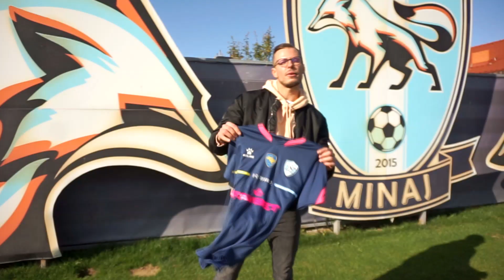СЕЛЕЗНЬОВ – КОНФЛІКТ З КАРАВАЄВИМ, ВІДПОВІДЬ КОСТИШИНУ І ДОПОМОГА ВІД ПАВЕЛКО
🔥Куди зник Євген Селезньов? Дмитро Бірюков з’їздив до Ужгорода і провів 2 дні з нападником Миная🔥
👀Які зараз відносини з Костишиним, борг від Колоса та премії футболістам👀
❓Чому Минай звільнив Василя Кобіна❓
🔞Чому Селезньов зарубився з Караваєвим та фанатами🔞
😳Відповідь Олександру Поворознюку та допомога від Андрія Павелко😳
💥Звідки Минай набрав футболістів у цьому сезоні? Чому у Селезньова така погана репутація💥
💣Як Закарлюка та Мізін зробили з нього футболіста💣

🎁Розігруємо футболку Селезньова за Минай🎁
✍️Напишіть у коментарі, як Селезньову побити рекорд Шацьких

00:00 – Про що відео?
02:55 – Звідки Минай набрав футболістів у цьому сезоні?
08:00 – Чому у Селезньова погана репутація?
09:05 – Крута акція від наших друзів
09:30 – Хто найбільше вплинув на Селезньова у його кар’єрі?
17:20 – Челенж з фінтом Марадони
21:30 – Поперечка челенж
25:30 – Пенальті челенж
29:00 – Заруби Селезньова з Караваєвим та з фанатами
32:30 – Про критику Поворознюка
35:15 – Як допоміг Павелко?
37:48 – Про відносини з Костишиним
40:20 – Розіграш футболки Селезньова
42:20 – Селезньов у залі
47:30 – Селезньов порівнює Рамоса та Луческу
54:50 – Відповідь Костишину: борги, преміальні та відносини у Колосі
01:02:00 – Відео, яке прислали Костишину – фейк?
01:05:30 – Чому прибрали Кобіна?
01:13:20 – Найсильніші футболісти, проти яких грав Селезньов